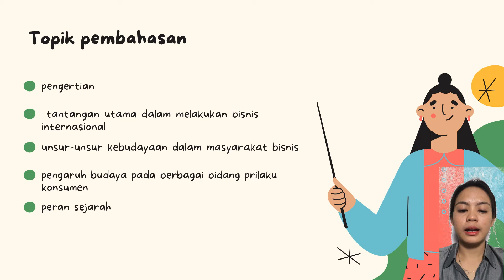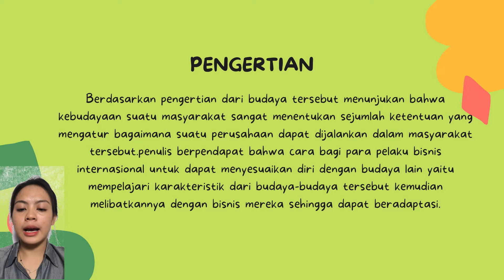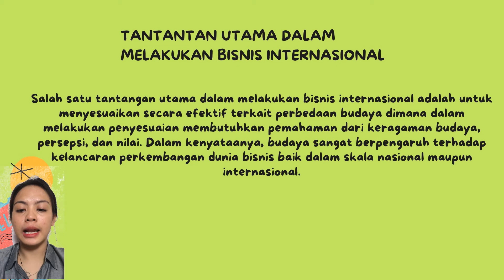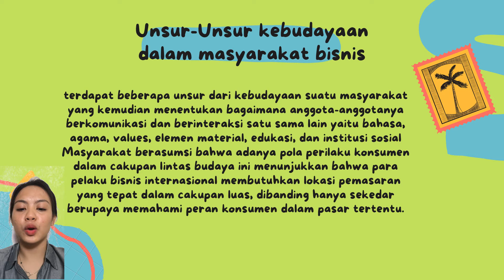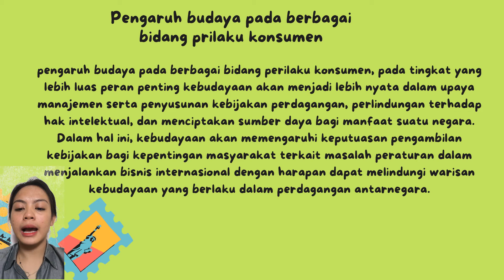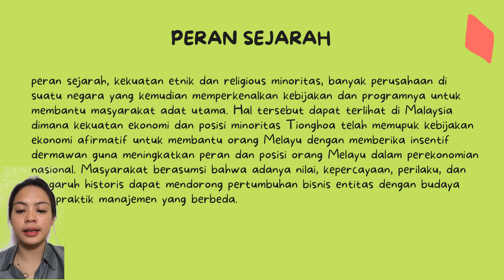Agustina Meinanda Oka_UTS MPI 2022_A2 Manajemen_Meliya Yosita